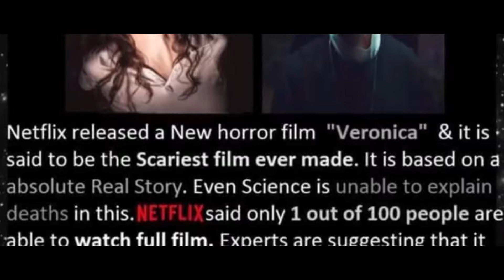Veronica - Movie Review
Oli's review of the movie: Veronica (2017)

add this film to your collection

FEATURING

CLIPS AND STILLS FROM:
Veronica (2017)

CLIPS FROM INTRO:
Gravity (2013)
Mad Max: Fury Road (2015)
Into the Wild (2007)
Mr. Turner (2014)
The Wrestler (2009)
Apocalypse Now (1979)
Hero (2004)
Lord of the Rings: The Fellowship of the Ring (2001)
Beasts of No Nation (2015)
Macbeth (2015)
The Assassination of Jesse James by the Coward Robert Ford (2007)
Inside Llewyn Davis (2014)
Her (2014)
Ida (2013)
Melancholia (2011)
The Reverent (2016)
Blade Runner (1982)
Interstellar (2014)
Fargo (1996)
The Jungle Book (2016)
Se7en (1995)
The Road (2009)
Barry Lyndon (1975)
Y Tu Mamá También (2002)
Life of Pi (2012)
Children of Men (2007)
Skyfall (2012)
Indiana Jones and the Last Crusade (1989)
City of God  (2004)
Sicario (2015)
Sunshine (2007)
Raiders of the Lost Ark (1981)
Inception (2010)
Gladiator (2000)
Synecdoche, New York (2008)
There Will be Blood (2008)
To the Wonder (2013)
The Tree of Life (2011)
The Dark Knight (2008)
Lost in Translation (2003)
Road to Perdition (2002)
The Exorcist (1973)
Empire Strikes Back (1980)
Days of Heaven (1978)
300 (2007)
Django Unchained (2012)
Rocky (1976)
The Darjeeling Limited (2007)
Where the Wild Things Are (2009)

Streets By The 70s - Andreas Jamsheree
From - Music Only

Patron                          Tier Level
Pamela Tetrault. Rated PG
Matthew Holton. Rated PG
Patty Pepin. Rated R
Christine Vanasse. Rated PG
Kristine Gough. Rated NC-17
Lea Shippee. Rated NR

Without You guys these videos would not be possible